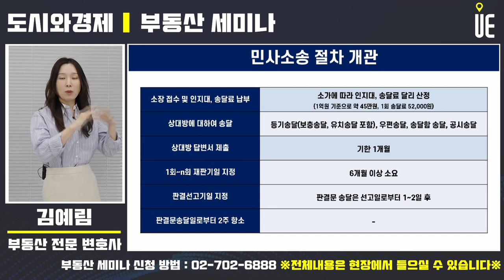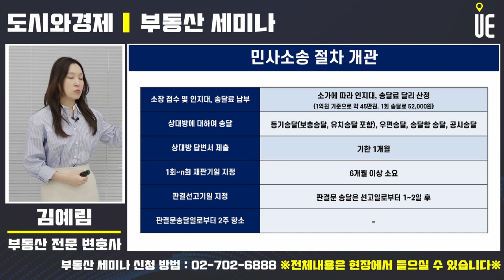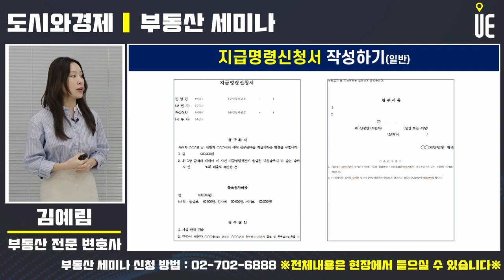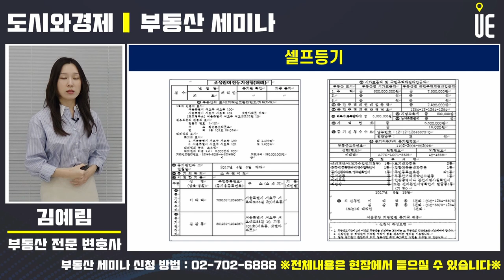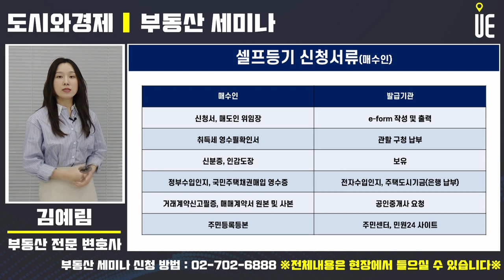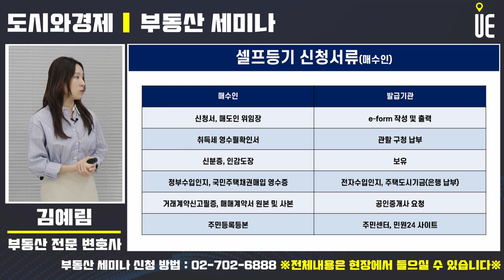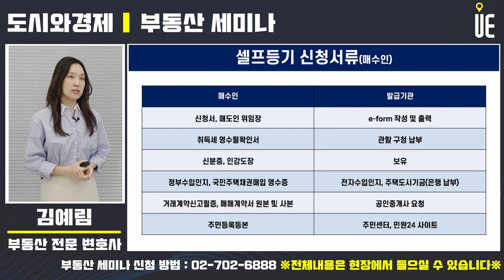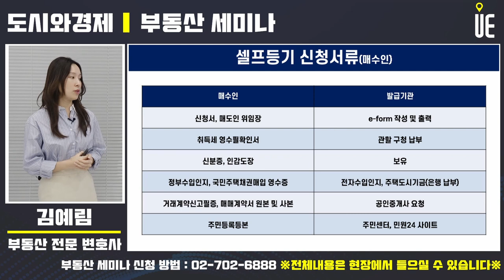민사소송 절차개관, 송달료 기일 지정 등/셀프로 서류작성과 신청서류 확인하기 [부동산세미나]